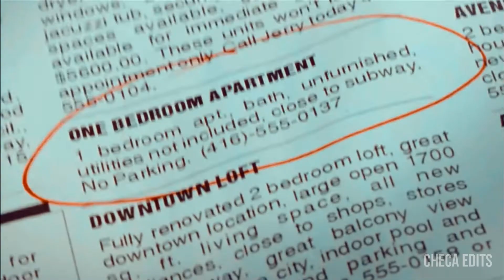JT & Liberty | hold on [degrassi tng]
i looove this song and it's like it's written for them :((

Fandom: Degrassi: the next generation (seasons 1-7)
Ship: Jiberty
Portrayers: Ryan Cooley (JT Yorke) & Sarah Barrable-Tishauer (Liberty Van Zandt)